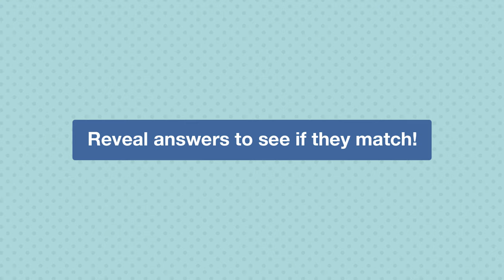How To Play: The Best Friend Game [Think you know your friends?]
Wanna play? Shop your new favorite party game, The Best Friend Game

Think you know your friends? The Best Friend Game is like the Newlywed Game – but for friends. Do you know your best friend's Starbucks order? What their favorite swear word is? Or if their celebrity crush is Chris Evans or Ryan Gosling?

Play with your boyfriend, girlfriend, best friend, mom, dad, sister, brother or dog!

How To Play: Pair up, draw a question, answer the question in secret on the
 dry-erase board and reveal to see if the answers match.

Comment a best friend duo you want to see play or want to challenge below!

See you at game night.

Sincerely yours,
DSS Games

DSSGames.com
Instagram.com/playdssgames
Twitter.com/playdssgames
Facebook.com/playdssgames